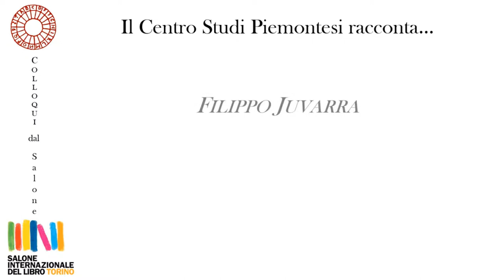Colloqui dal Salone del Libro 2022 - Filippo Juvarra regista di Corti e capitali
Giovedì 19 maggio
ore 14, 30 -  Chiara Devoti, Filippo Juvarra regista di Corti e capitali